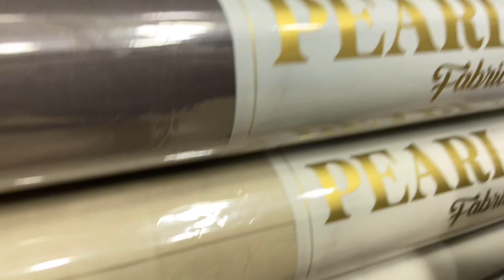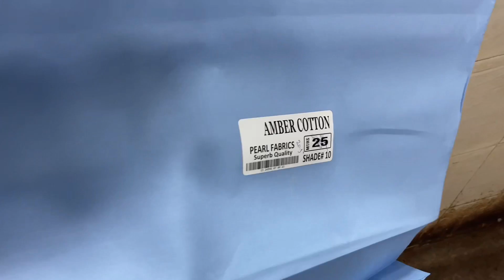||AMBER COTTON|| BY PEARL FABRIC AVAILABLE ON ZEESHAN CLOTH FOR ORDER 03322708505 (FREE DELIVERY).